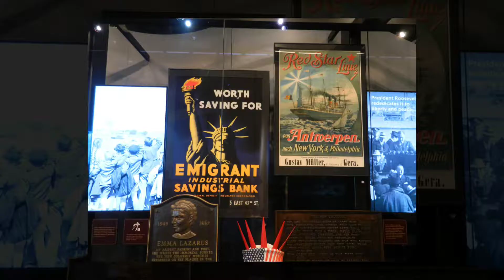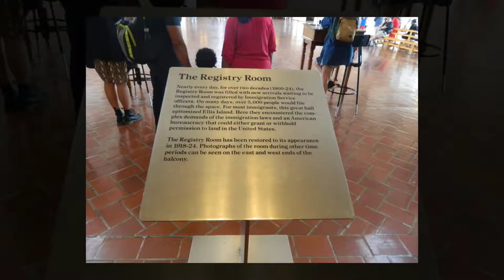Estatua de la Libertad e Isla Ellis | Agosto 2019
Excursión a la Estatua de la Libertad y su pedestal, continuamos la visita a la Isla Ellis. Otro de los imperdibles de NYC.